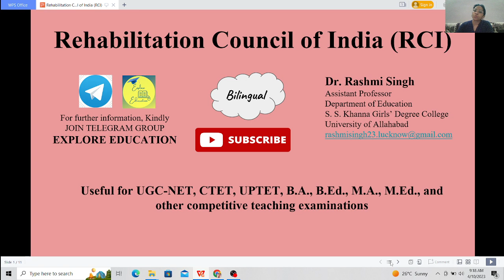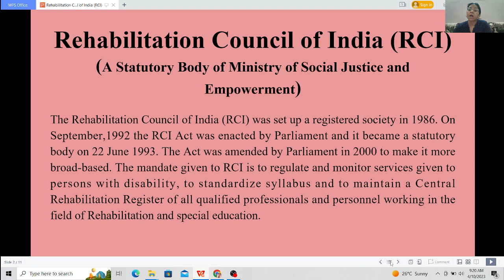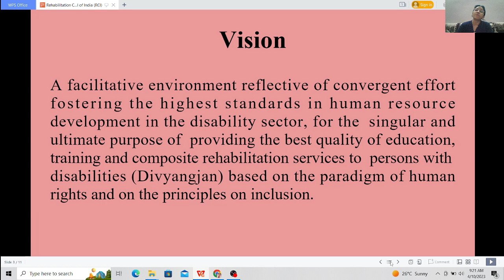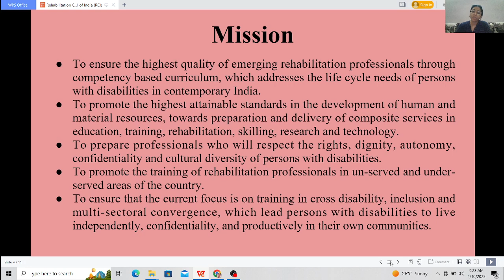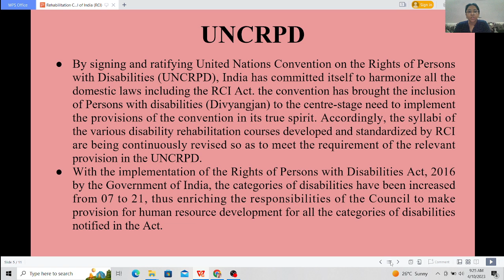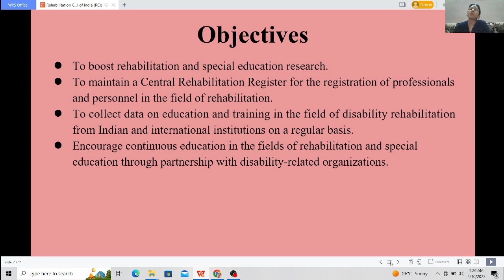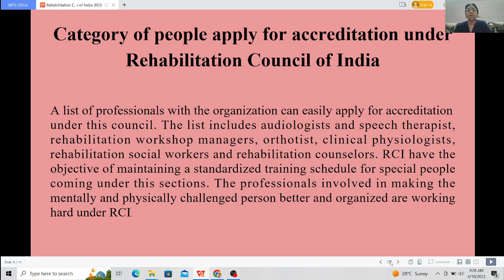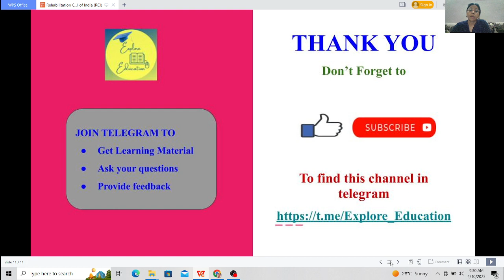Rehabilitation Council of India (RCI)